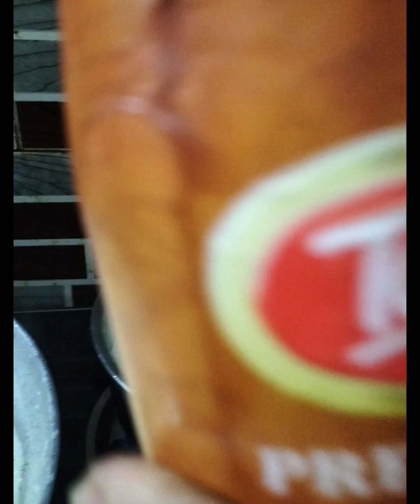आ गया -फ्री में पनीर, खोवा और घी खाये fruitful fastandfurious gupshup by arya